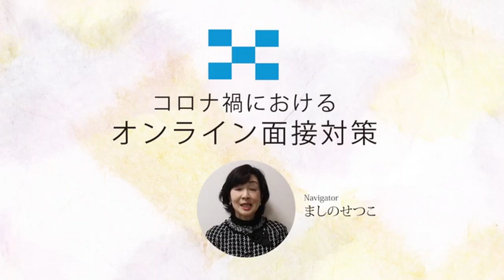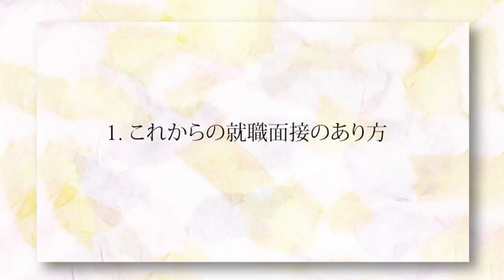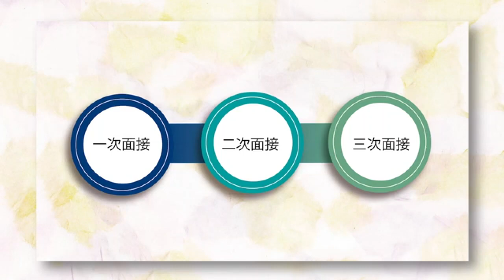コロナ禍におけるオンライン面接対策（学生編）デモ動画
オンラインでも伝わる好印象、オンライン使いこなして高評価！！

新型コロナ禍の状況について、面接を取り巻く環境も劇的に変化しています。

Zoom等でのオンライン面接が台頭し、既に一般的な面接マニュアルでは、
対応しきれない状況が発生してします。

LECでは、通常の面接対策をご存知の方を対象に、Zoom等での面接によって、
何が変わるか、どこを気をつけないといけないかを講義します。

いろいろな目から鱗の知識を交えて、新たな気づきを提供します。